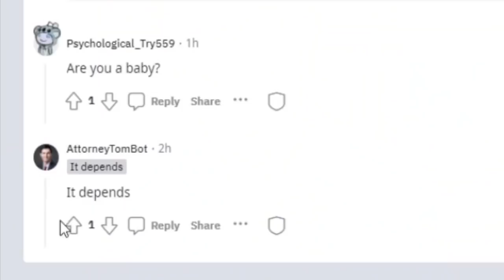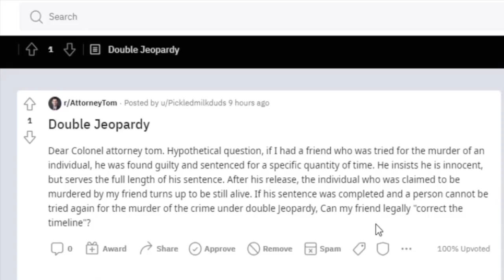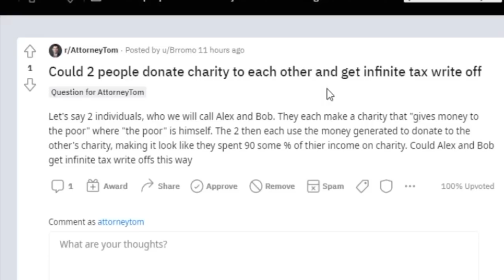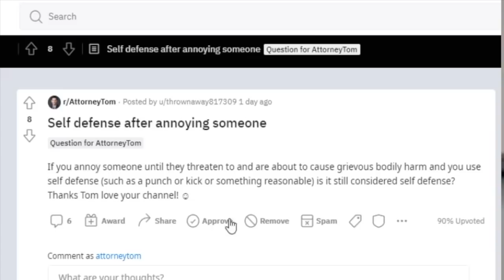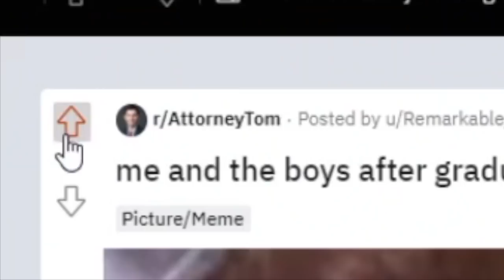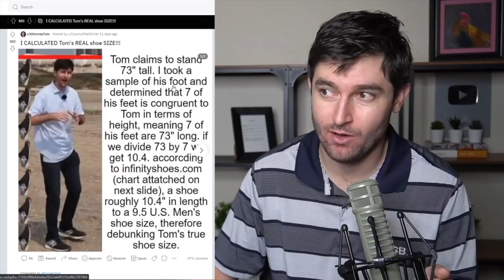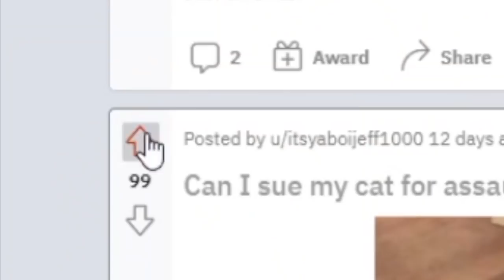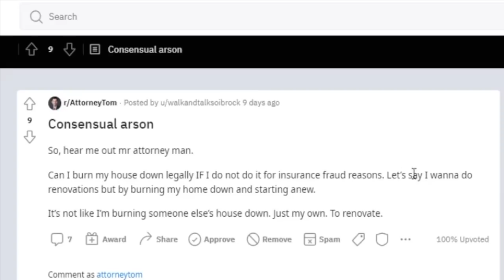Committing Arson on Your Own House?!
If you like content like this or just have some legal hypothetical questions to ask, join my subreddit